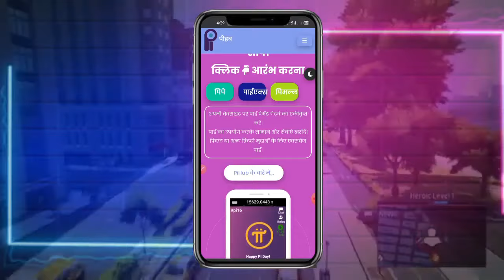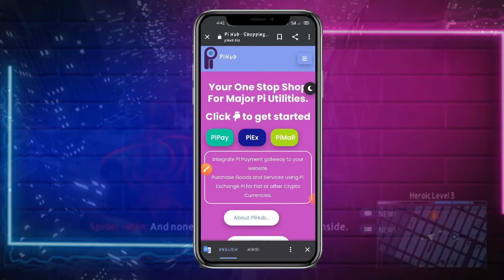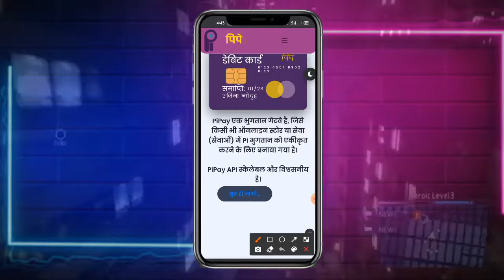Pi network's New Update 🤩 || debit card update pi Hub || Pi network's launched update || pi coin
♦️USER ID-91795976

In this video I have told PI NETWORK'S LAUNCHED, UPDATED , DEBIT CARD,PI NETWORK'S NEW FUTURES

♦️YOUR QUERY-

*pi network crypto latest update
*pi network listed update
*pi network latest news
*pi network refer and earn
*pi network exchange
*pi withdrawal process in Hindi
*pi network Debit card update
*pi latest update today
*pi network withdrawal new update
*pi network withdrawal in India
*pi network withdrawal kab Hoga
*pi network withdrawal proof
*pi network when Will it launch
*pi network wallet update
*kapan pi network launching
*pi network launch in market
*pi network price prodection
*ready for pi network coin
*is pi network scam or legit
*pi network launching date
*pi crypto currency launch
*mine cryptocurrency on your phone
*pi network listing update
*pi network very good news
*good news for all pineers
*pi network The next Bitcoin
*how to exchange pi coin
*exchange pi coin update
*what is pi pay
*what is piex
*what is pi mall
*pi network se paisa Kaise Kamay
*pi network ka Naya update Kiya
*pi coin se paisa Kaise Kamay